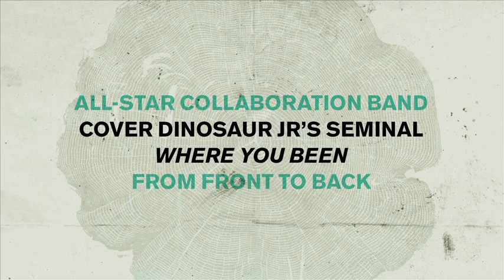Felled Trees - Where We Been (3 of 3)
All-Star Collaboration Band FELLED TREES Cover Dinosaur Jr's Seminal "Where You Been" From Front to Back. Features Members of Thrice, Samiam, Texas is the Reason, The Jealous Sound, Last Days of April, No Motiv, Suedehead, Knapsack, and RX Bandits.

Video by: Morgan McStotts (Thank you!)